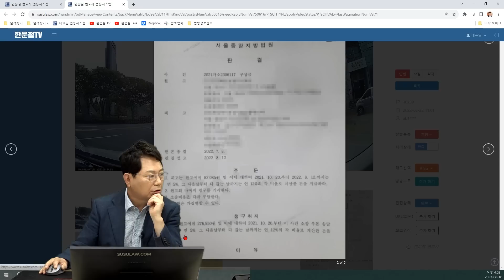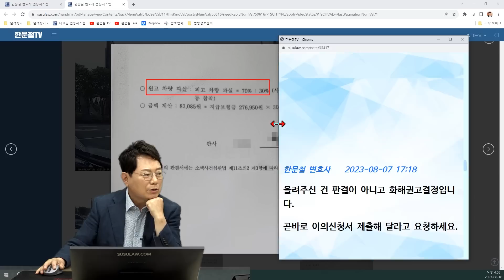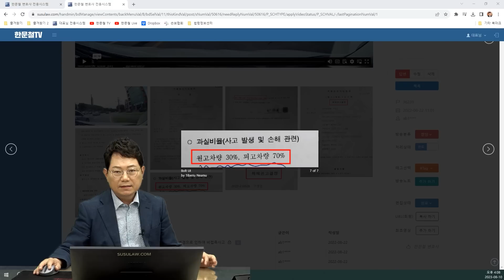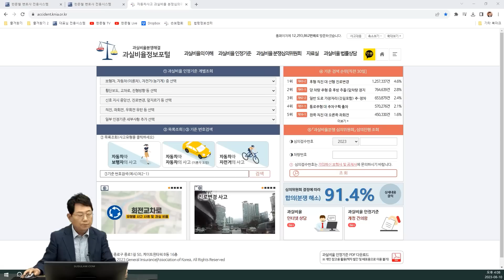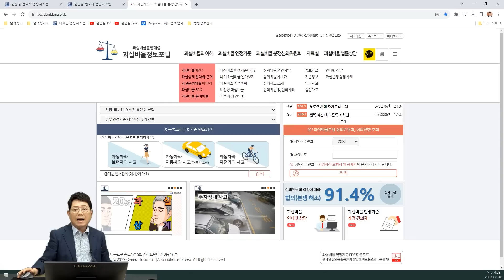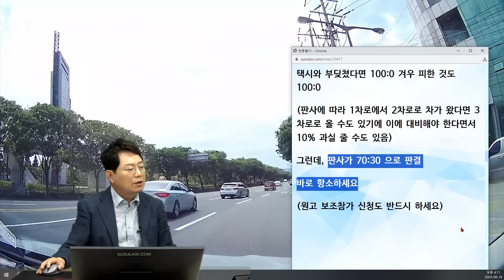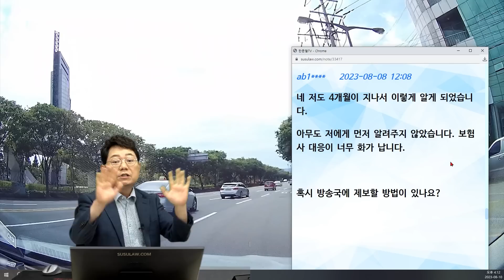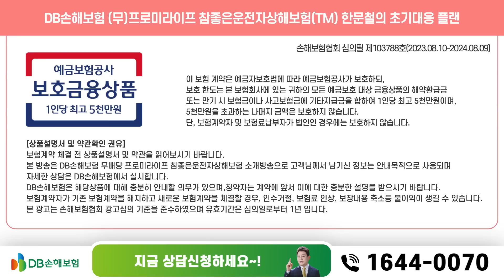19747회. 좌회전해서 내 차로로 가고 있는데, 왼쪽 차로의 택시가 깜빡이 없이 밀고 들어와서 이를 피하려다 오른쪽 경계석에 충돌한 사고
36239
230810 (목) 생방송 1부 #4
보험사를 믿지 마세요~

블박차가 2차로에서 정상적으로 좌회전해서 가는데, 1차로에 있던 택시가 좌회전 후 2차로로 밀고 들어와서 블박차가 피하려다가 오른쪽 경계석과 충돌한 사고.

좌회전 중 1차선 주행 중인 택시가 차선 급 변경으로 인하여 비접촉사고

2021년 08월 03일 13시경 (화)
경상북도 포항시

손해보험협회 자문변호사가 도표 252 적용해서 70:30이라고 한다는데

* 투표 *

1. 70:30
2. 80:20
3. 90:10
4. 100:0 (100%)

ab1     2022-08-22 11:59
분심위 안거치고 바로 소송 갔습니다

항소는 아직 안했고 제가 너무 궁금해 오늘 보험 담당자에게 전화하니 판결났다고 알려주네요.

담당자는 우리가 3이고 상대가 7로 알고 있더라고요.

그래서 제가 의문을 제기하니 그제야 아~ 하면서 다시 확인해 볼게요 라고 합니다. 여기에 너무 화가 납니다.

1심 판결

YouTube 회차 :

220823 (화) 오후 생방송1 / 16828

* 투표 *

1.100:0 (98%)

2.90:10 (2%)

3.80:20

4. 70:30

*의견

좌회전한 택시가 1차로에서 2차로로 들어와 똑바로 주행하는 것으로 보이는데 3차로까지 밀고 들어옴

택시와 부딪쳤다면 100:0 겨우 피한 것도 100:0

(판사에 따라 1차로에서 2차로로 차가 왔다면 3차로로 올 수도 있기에 이에 대비해야 한다면서 10% 과실 줄 수도 있음)

그런데, 판사가 70:30 으로 판결

바로 항소하세요

(원고 보조참가 신청도 반드시 하세요)

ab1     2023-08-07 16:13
변호사님 항소 결과 나왔습니다

자료 첨부했습니다

한문철 변호사    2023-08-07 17:18
올려주신 건 판결이 아니고 화해권고결정입니다.

곧바로 이의신청서 제출해 달라고 요청하세요.

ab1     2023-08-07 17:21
저도 오늘 통화하고 알았습니다.

화해권고결정이 4월에 나왔네요.

시간이 경과되어 못할 텐데 보험사에서는 절대로 먼저 알려주질 않네요.

항상 전화하고 윽박질러야지 알려주네요.

보험사 대응이 굉장히 화가 납니다.

한문철 변호사    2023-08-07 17:23
보험사에서 이걸 판결문이라고 했었나요?

아니면 화해권고결정인데 이의신청 안 해서 그대로 확정된 거라고 얘기하던가요?

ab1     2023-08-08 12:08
네 저도 4개월이 지나서 이렇게 알게 되었습니다.

아무도 저에게 먼저 알려주지 않았습니다. 보험사 대응이 너무 화가 납니다.

혹시 방송국에 제보할 방법이 있나요?

한문철 변호사    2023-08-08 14:23
방송국에서 뉴스로 보도하기엔 부족해 보이는 듯 하네요. ㅠㅠ

* 의견 *

- 깜빡이 없이 밀고 들어온 상대 100% 과실입니다.
- 피하려다 일어난 사고는 부딪혔을 때의 과실 그대로 적용해서 100:0이 되어야 합니다.
- 보조참가해서 판결 즉시 이의 신청을 했어야 합니다.
- 보험사를 믿고 맡기면 손해를 볼 수 있습니다.
- 꼭 보조참가해서 본인이 직접 사고에 대한 의견을 이야기해야 합니다.